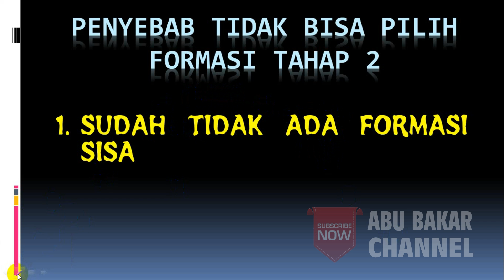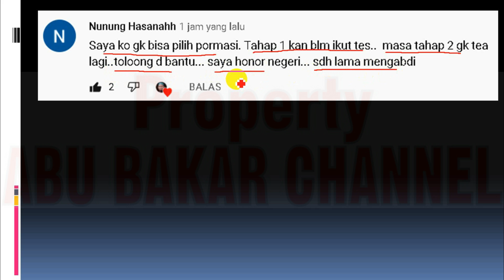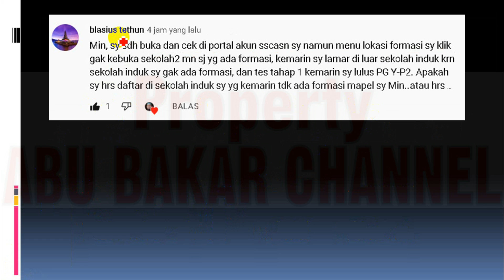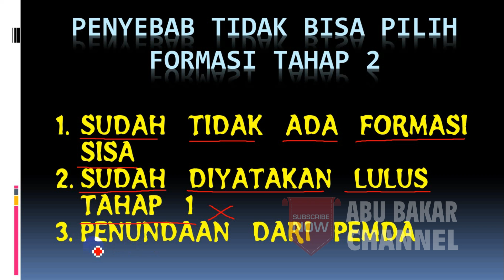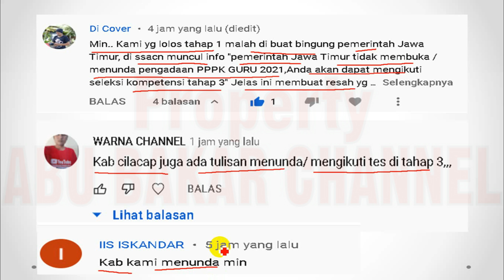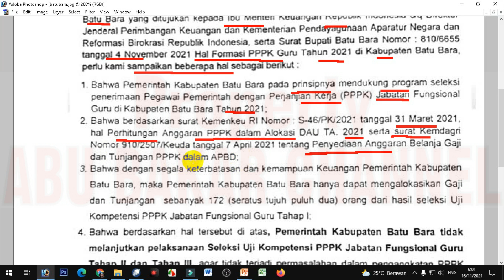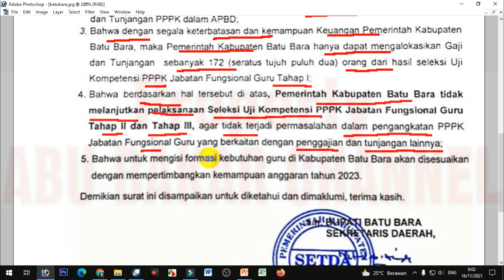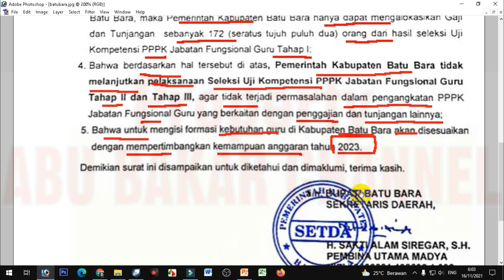3 SEBAB TIDAK BISA PILIH FORMASI TAHAP 2, SIMAK LENGKAPNYA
pppk 2021
guru pppk
PPPk guru